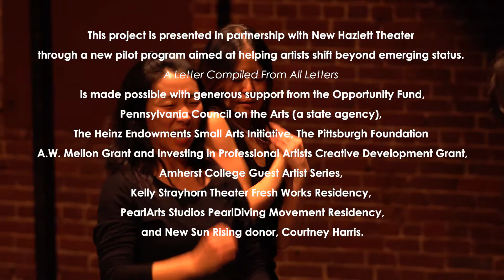A Letter Compiled From All Letters, teaser (2019)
Concept Maree ReMalia, Gigi Gatewood, Lillian Cho
Director/Choreographer Maree ReMalia
Made in collaboration with David Bernabo, Natalia Gomez, Joseph Hall, Susan Kuo, Moriah Ella Mason, Jil Stifel, Emily Vallozzi
Teaser David Cherry

A Letter Compiled From All Letters (ALCFAL), an evening-length, contemporary dance work merging live performance and video projection, began with letter-writing. Collaborators Maree ReMalia (director/choreographer), Gigi Gatewood (multimedia artist), and Lillian Cho (performer) wanted to investigate connection and communication in an era of digital media. So they asked friends and acquaintances to write them letters sharing moments of significance and the impacts of digital communication in their lives. The answers were profound, mundane, and hilarious. Aspects of the letters influenced the initial development of improvisational scores to generate movement and conduct early experiments with video, music, sound, text, and set design for the work. Since these early stages, the work has evolved in unexpected ways.

The collaborative team works with cross-disciplinary cast members David Bernabo, Joseph Hall, Moriah Ella Mason, and Jil Stifel. In a moment in which we often perceive scarcity of time and the ability to be in constant contact and simultaneously distant, the artists consider the currency of attention and experience of intimacy. While feeling into the physicality, pace, and content of analog letter writing alongside the fleeting communication that exists in virtual spaces, they question what we hold dear and what is disposable. The performance migrates between minimalist moments and amplified scenes and movement that is almost-pedestrian and semi-virtuosic. Dancers vocalize and visual artists move. Stop-motion videos and oversized projections help magnify what is compelling and toy with the distance between carefully-curated selves and true realities. Live and recorded sound rove between hymn-like vocalizations and sparse tones indicating spaciousness and fullness of time. The performers activate a mobile, wooden set designed by visual artist, Natalia Gomez and are costumed by designer, Emily Vallozzi. Wood, paper, pencil, devices, objects, movement, sound, and text collapse and meld and affect each other as human bodies try to resist, succumb, absorb, utilize, control, and react to them. The creative team invites theater-goers, artists across disciplines, and those who are new to live performance to experience the resulting abstracted portrayals that are tender and unpredictable, offering escape from, and new angles into our dialogue with each other and our ever-evolving technologies.

A Letter Compiled From All Letters is made possible with generous support from the Opportunity Fund, Pennsylvania Council on the Arts (a state agency), The Heinz Endowments Small Arts Initiative, The Pittsburgh Foundation A.W. Mellon Grant and Investing in Professional Artists Creative Development Grant, Amherst College Guest Artist Series, Kelly Strayhorn Theater Fresh Works Residency, and PearlArts Studios PearlDiving Movement Residency and New Sun Rising donor, Courtney Harris.

Director/Choreographer Maree ReMalia
Movement generation and composition the performers, Natalia Gomez, and Susan Kuo
Performers David Bernabo, Lillian Cho, Gigi Gatewood, Joseph Hall, Moriah Ella Mason, Maree ReMalia, Jil Stifel
Understudy Sarah Friedlander
Projection Design Gigi Gatewood and David Bernabo
Soundtrack Design David Bernabo
Live Music David Bernabo and Joseph Hall
Text Writer Moriah Ella Mason
Set Design Natalia Gomez
Costume Design Emily Vallozzi
Lighting Design Forrest Trimble
Video Documentation and Teaser  David Cherry
Promotional Photography Gigi Gatewood
Grant Writers Maree ReMalia and Lisa Ferrugia Atkinson
Administrative Assistant Ally Ricarte
Contributors to Text for Marketing Adil Mansoor
Artistic Advisors Adil Mansoor, Bebe Miller, Krista Miranda, Michael J. Morris, Staycee Pearl